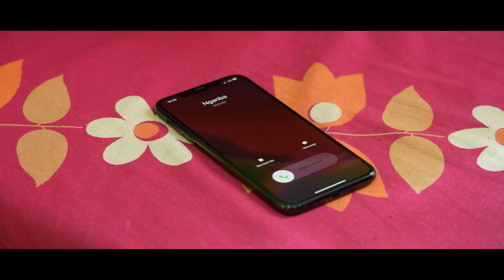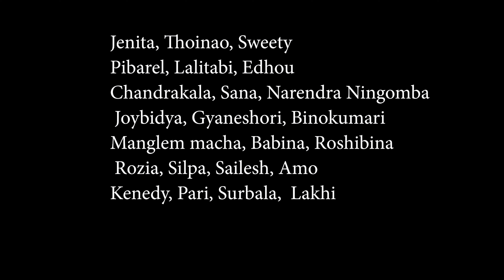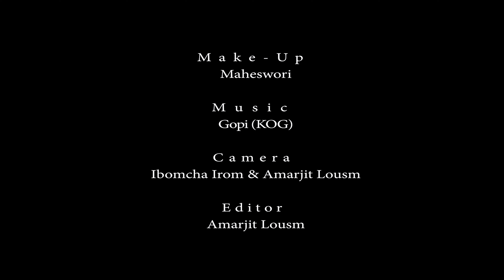PALEM EEMANA MARUMMI _EP_6